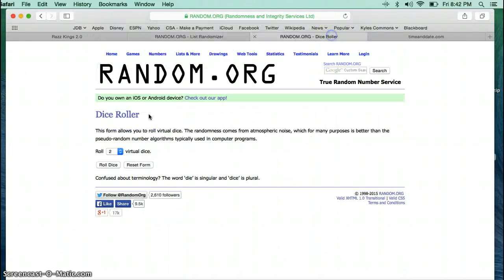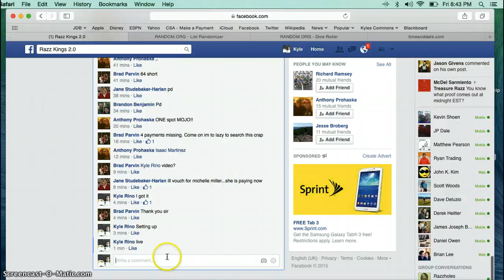Discount Double Guy